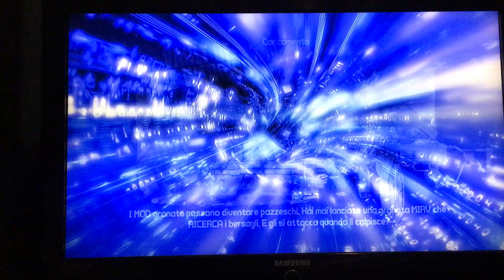Borderlands 2 - Fastest and Easiest Solo level up to 72 [Working 2024] (PS3 1080p60)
INFO
This was never patched on last update of PS3, not sure about other consoles but the method is the same.
This will work on any difficulty but only in UVHM you can get 23k exp.
This is without doubts the best SOLO method that anyone can do: easy, no gear, no exploit, no bs like I seen in every video on YouTube

KNOWN LV UP METHODS:
--Marcus lv up in sanctuary requires a lv72 friend to work. You could do this solo with the infinite ammo glitch and a Harold pistol but it was patched. If you delete the patch the game will not let you gain exp.
--Pyropete bar lv up doesn’t work because your Norfleet will not do damage after many lv ups unless you want to farm a Norfleet every time.
--Bad Maw/Old Slappy/Mick Zaford
These won’t be better because on Console you’ll spend more time in loading screen
--Resetting the first mission in UVHM is useful but takes too much time

VIDEO EXPLAINED:
1-When the final mission says to call lunar blitz, don’t do it. Save quit and upload to Menu character online like shown.

2-Re enter and call the lunar blitz, you’ll have also 4sec to get any legendary weapon/mod/eridium that you’ll keep (I reached 300 eridium with this). You’ll only have the time to get 1 thing, so don’t risk it. Or if you don’t need anything just save quit after seeing the exp.

3-Check always that the mission isn’t checked/changed on the right after re entering, otherwise you’ll have to download back the character from the menu.

4-Sometimes, it will happen, when you call the lunar blitz it will mark the mission on the right. You need to exit by ps3 dashboard and retry.

5-Every lv up, backup your character on the menu online after seeing that the mission isn’t marked. NEVER UPLOAD TO online if the mission is marked or you’ll lose the chance to farm forever. Also IF YOU DOWNLOAD BACK THE CHARACTER from the menu because you fkd up, don’t forget to immediately upload it, since downloading character deletes from online, no idea why this is a thing.

6-Enjoy

WARRIOR LOOT:
Conference call, Flakker, Volcano, Impaler, Leech, Purple/Legendary heads. The warrior doesn’t have a guaranteed legendary even with this method but 70%. Also if the drop is a head there won’t be a legendary in the loot.

Recorded on iPhone SE 2016